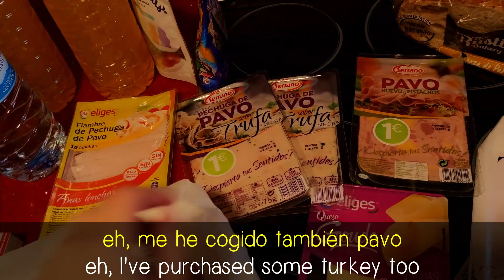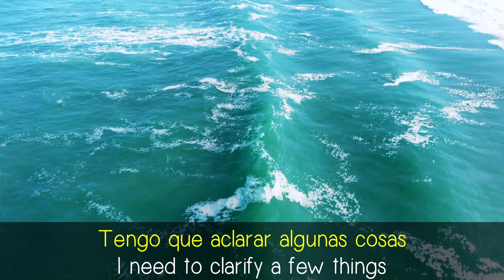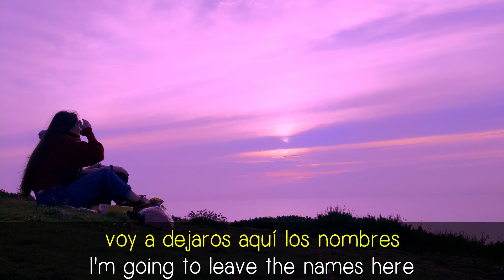🌞 Vlogging in Spanish ✨ Cap 1 Suances Cantabria | TRAVEL VLOG | English and Spanish SUBTITLES | VOSE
¡Bueeeeenas! ¡Soy Andy!
Pronto seguiré subiendo vídeos, espero que te guste :D